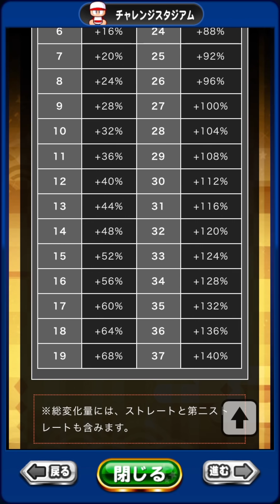【鍵は星井!?】171km/総変Max目指せ、346%投手誕生【パワプロアプリ】 Nemoまったり実況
パワプロアプリ、スバルが成功してくれればだいぶ楽ですね

Kazuend さん、ミスト さん、Izumin さん、みぃ さん、シングル さん、Ryoさん、Aki さん、きゃ龍さん